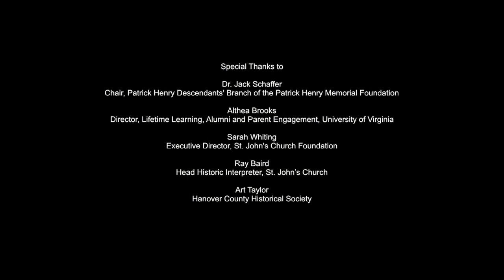Colonel Henry, Governor Henry - Patrick Henry: Forgotten Founder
“Give me liberty, or give me death:” Remembering Patrick Henry, the Forgotten Founder

 Patrick Henry was enormously popular during the American Revolution. Even Thomas Jefferson, who over time developed a deep loathing of Henry (some would say jealousy), had to admit that “it is not now easy to say what we should have done without Patrick Henry.” Edmund Randolph, a patriot leader in his own right, explained that “It was Patrick Henry … awakening the genius of his country, and binding a band of patriots together to hurl defiance at the tyranny of so formidable a nation as Great Britain.”
 Yet, today, Patrick Henry is ill-remembered; most Americans might recall at best perhaps a snippet from a famous speech: “give me liberty, or give me death.” The reasons for our historic forgetfulness are several: after the Revolution, Henry chose to oppose ratification of the U.S. Constitution, believing that it created a distant and too-powerful government, and he refused proffered position in George Washington’s administration, diminishing his historic memory. Equally important, Henry died in 1799 shortly after a political campaign in which, at Washington’s behest, he opposed Jefferson’s and James Madison’s ill-advised radical states’ rights attack on the U.S. government, and Jefferson spent the next twenty-six years systematically attacking Henry’s legacy.
 Patrick Henry, who helped to ignite a revolution, deserves better. This course will explore how he over¬came challenges to reach the pinnacle of Virginia politics and unite Americans behind a challenge to Britain – the eighteenth century’s super-power, why he opposed the U.S. Constitu¬tion, and why he then came out of retirement to defend the people’s Constitution against the attacks of Jefferson and Madison.
 Participants should evaluate Henry’s role in proclaiming a revolution and consider whether he had an equally important role in saving it. The course should also develop an improved appreciation for the complex political, economic, and religious forces that shaped the early republic. As a biographical course, it also demonstrates how personalities play an important role in even the most foundational national history.

Image Attribution:
The background image for this webpage is Patrick Henry before the Virginia House of Burgesses by Peter F. Rothermel (1851) with special thanks to the owner, the Patrick Henry Memorial Foundation. The painting of Patrick Henry's 1765 Caesar had his Brutus speech (discussed in the second lecture) is entirely romanticized -- neither Henry nor the House of Burgesses looked at all like this -- but it does show that hagiography of Henry, almost god-like veneration, began shortly after this death.

I really enjoyed the course. It was well presented and easy to follow. I would recommend it to anyone who may have an interest in the people who founded our great country.,I learned more than I expected about Patrick Henry. The lecturer of this program did a great job spelling out Henry's life from beginning to end with great detail.